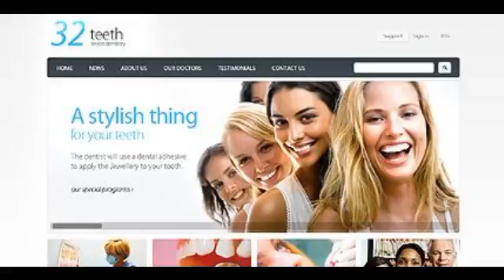Preview White Dentistry Drupal Theme by Di TMT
Template Name: White Dentistry Drupal Theme by Di
     Author: Di
    Downloads: 9

   Drupal Engine: 6.16

   Sources Available:.SWF; .PSD;.FLA;.PHP
      Software Required: Adobe Photoshop CS+;Adobe Flash 8+;Adobe Dreamweaver 8+ (or any php-editor);For uncompressing a template ZIP package:...